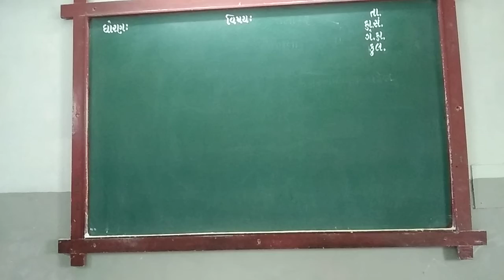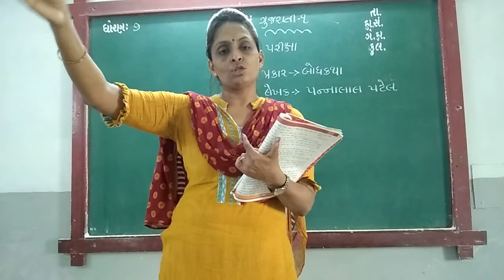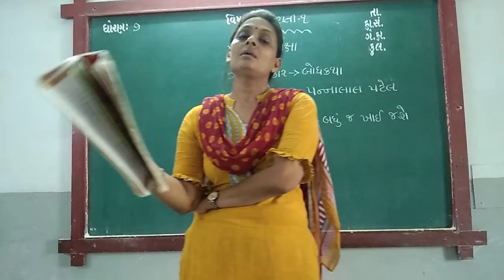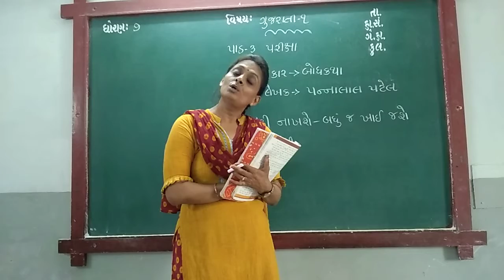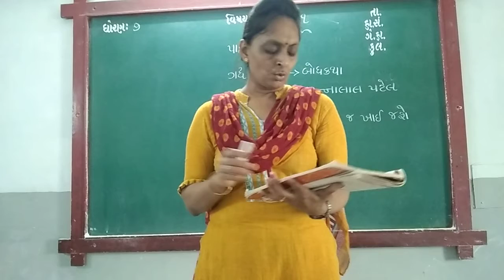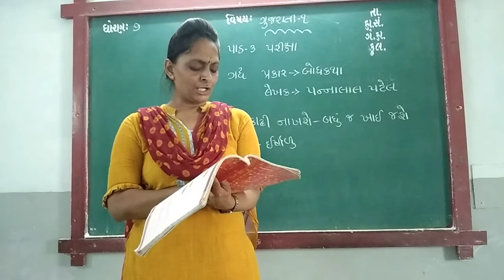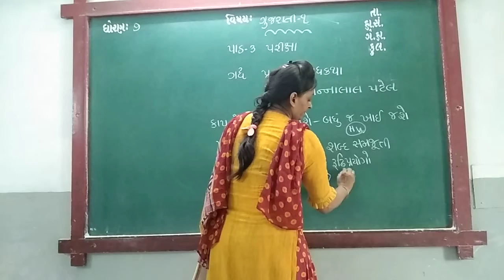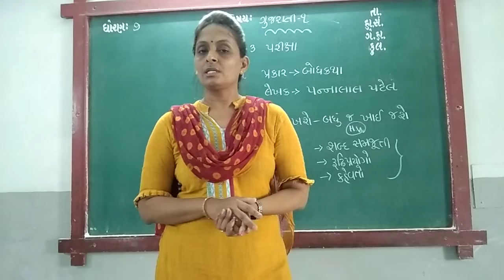GUJ MED STD 7 SUB GUJ 1 CH 3 P 2